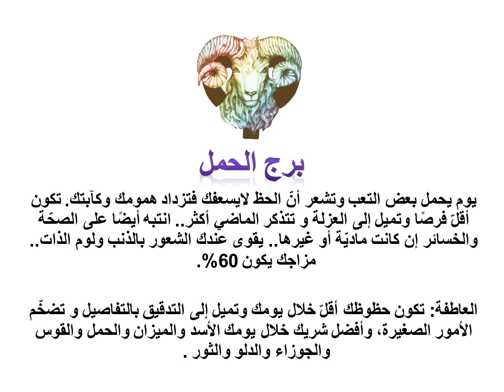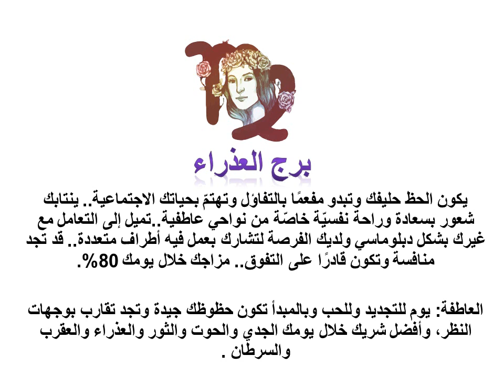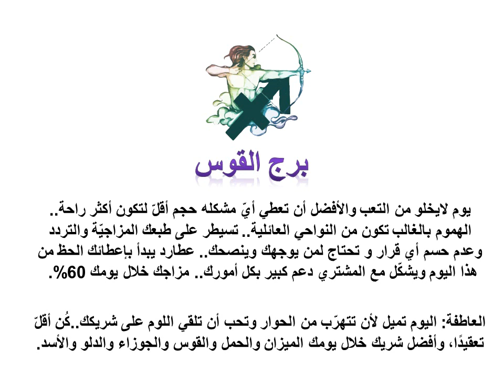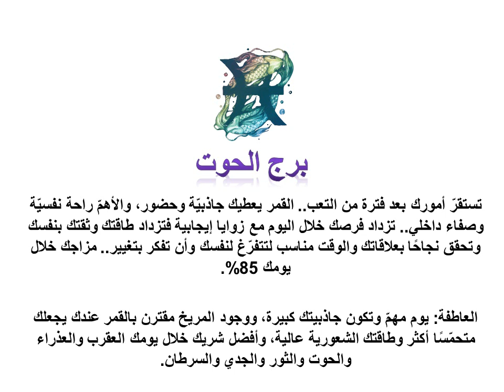توقعات الأبراج 14 ديسمبر 2018